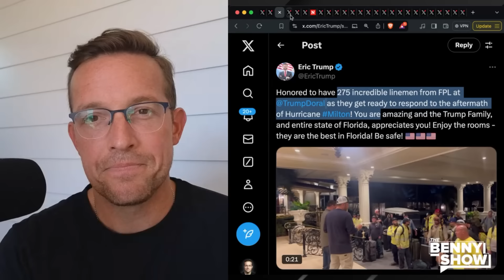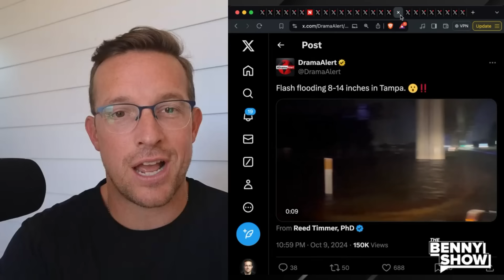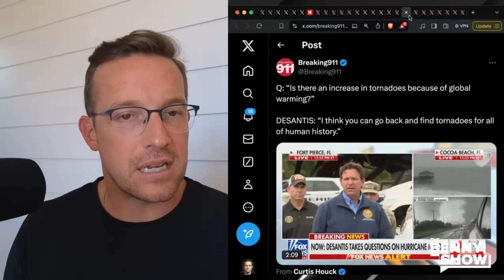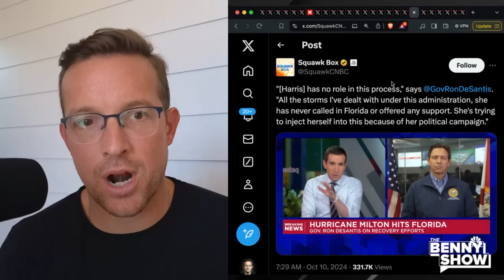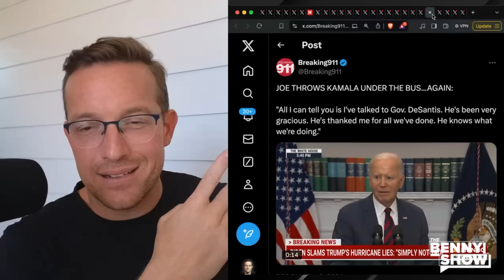DeSantis DEPORTS Reporter Who Asked If Hurricanes are Caused By ‘Climate Change’ | ‘Back To CUBA!’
DeSantis has been putting on a masterclass